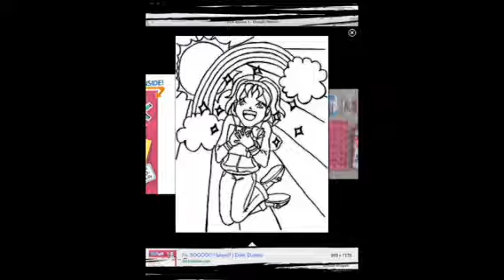Dork Diary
It's an Book Trailer on a book called Dork Diary By Rachel Renee Russell.